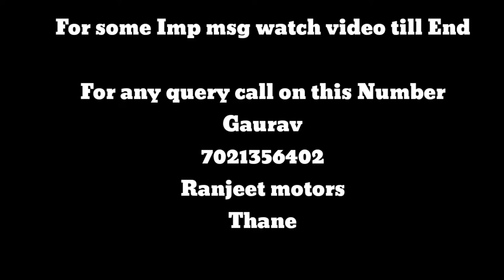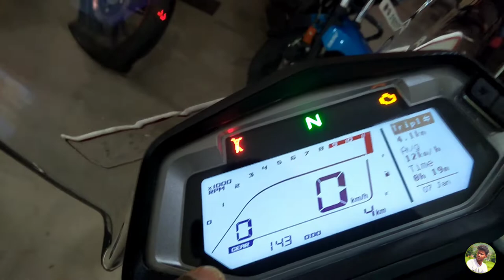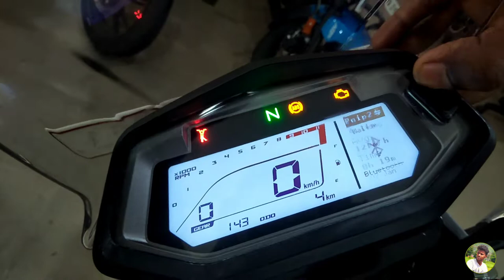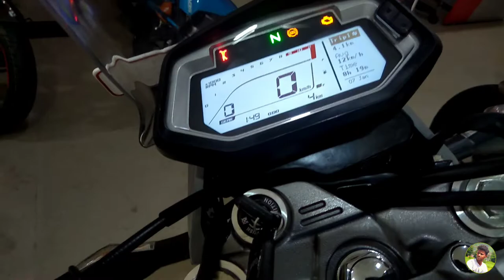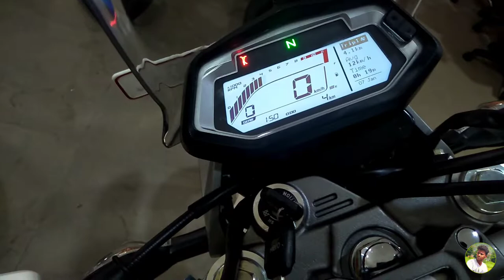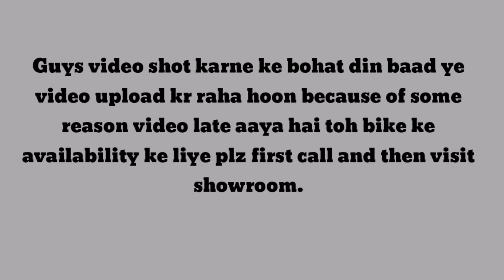First Xpulse 200 in thane |exhaust node| ranjeet motors | walkaround |details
Hii guys this is gaurav and todays vlogs is all about hero xpulse 200 in thane.is video mai hero xpulse ka walkaround ,exhaust node,specification all things mai aapko batane wala hoon,so plz watch full video agar aapko video pasand aaya to video ko like karna mat bhulna aur channel ko subscribe krna..